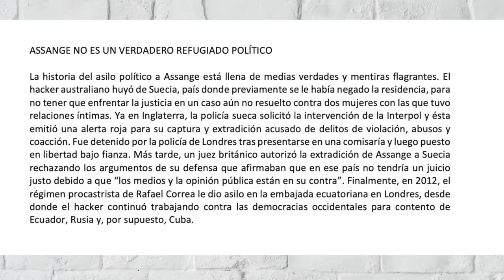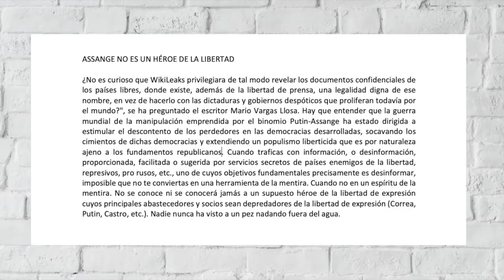JULIAN ASSANGE: TRES MENTIRAS Y UNA DETENCIÓN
ASSANGE NO ES PERIODISTA

La directora de la cadena televisiva RT y de la agencia de noticias Sputnik, ambas al servicio de la dictadura de Putin, ha calificado al fundador de WikiLeaks de “principal periodista de la época”, pero en realidad se trata de un intento de camuflar su agenda pro autoritaria y antiamericana. Ni Assange es periodista profesional ni estudió periodismo en ninguna de sus formas ni hace periodismo tampoco, más bien este hacker australiano se dedica a obtener información sensible o clasificada de las democracias occidentales para dársela a Moscú, poner en peligro el trabajo de inteligencia anticomunista o simplemente dañar la imagen de Estados Unidos y otros gobiernos de Occidente. Incluso Prensa Latina (PL), agencia al servicio del régimen castrista, ha intentado calzar las “filtraciones” de Wikileaks ofreciendo declaraciones de la cancillería rusa y atacando a los medios de prensa occidentales.

ASSANGE NO ES UN VERDADERO REFUGIADO POLÍTICO

La historia del asilo político a Assange está llena de medias verdades y mentiras flagrantes. El hacker australiano huyó de Suecia, país donde previamente se le había negado la residencia, para no tener que enfrentar la justicia en un caso aún no resuelto contra dos mujeres con las que tuvo relaciones íntimas. Ya en Inglaterra, la policía sueca solicitó la intervención de la Interpol y ésta emitió una alerta roja para su captura y extradición acusado de delitos de violación, abusos y coacción. Fue detenido por la policía de Londres tras presentarse en una comisaría y luego puesto en libertad bajo fianza. Más tarde, un juez británico autorizó la extradición de Assange a Suecia rechazando los argumentos de su defensa que afirmaban que en ese país no tendría un juicio justo debido a que “los medios y la opinión pública están en su contra”. Finalmente, en 2012, el régimen procastrista de Rafael Correa le dio asilo en la embajada ecuatoriana en Londres, desde donde el hacker continuó trabajando contra las democracias occidentales para contento de Ecuador, Rusia y, por supuesto, Cuba.

ASSANGE NO ES UN HÉROE DE LA LIBERTAD

"¿No es curioso que WikiLeaks privilegiara de tal modo revelar los documentos confidenciales de los países libres, donde existe, además de la libertad de prensa, una legalidad digna de ese nombre, en vez de hacerlo con las dictaduras y gobiernos despóticos que proliferan todavía por el mundo?", se ha preguntado el escritor Mario Vargas Llosa. Hay que entender que la guerra mundial de la manipulación emprendida por el binomio Putin-Assange ha estado dirigida a estimular el descontento de los perdedores en las democracias desarrolladas, socavando los cimientos de dichas democracias y extendiendo un populismo liberticida que es por naturaleza ajeno a los fundamentos republicanos. Cuando traficas con información, o desinformación, proporcionada, facilitada o sugerida por servicios secretos de países enemigos de la libertad, represivos, pro rusos, etc., uno de cuyos objetivos fundamentales precisamente es desinformar, imposible que no te conviertas en una herramienta de la mentira. Cuando no en un espíritu de la mentira. No se conoce ni se conocerá jamás a un supuesto héroe de la libertad de expresión cuyos principales abastecedores y socios sean depredadores de la libertad de expresión (Correa, Putin, Castro, etc.). Nadie nunca ha visto a un pez nadando fuera del agua.